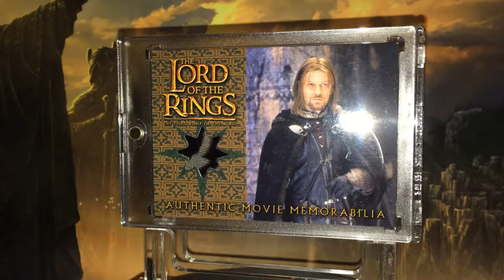Boromir's Cloak - The Lord of the Rings - FOTR Topps Movie Memorabilia Card (LOTR)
Showcased here is a memorabilia / costume card released as part of the second Topps movie trading card set for the movie The Lord of the Rings: The Fellowship of the Ring (Collector's Update Edition, 2002). Available in packs for purchase in 2002 this card features a piece of actual fabric used in the production of Boromir's Cloak. This card was among one of the sets chase cards averaging a 1 per 45 pack pull rate alongside Merry’s Travel Coat, Sam’s Travel Waistcoat, Pippin’s Travel Cloak and Frodo’s Travel Jacket. The video features a short clip from the film in which the costume in question is presented followed by a close-up clip of the card itself. More memorabilia cards from the LOTR Topps sets to be featured shortly!

Happy collecting!

Showcase song: 'Boromir's Departure' by Howard Shore
Outro image: Alan Lee’s The Grey Havens

The respective copyright owners of the used music are listed below as detected through the Content ID system – all if any ad revenue will thus be redirected to the rightful creators.